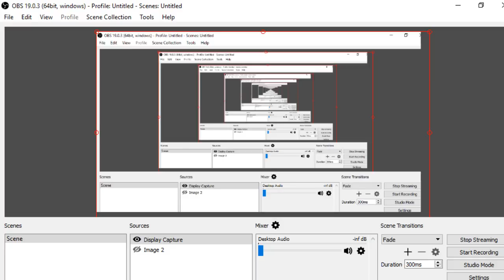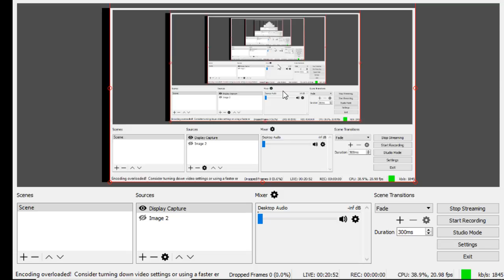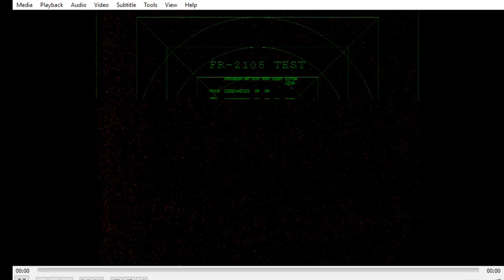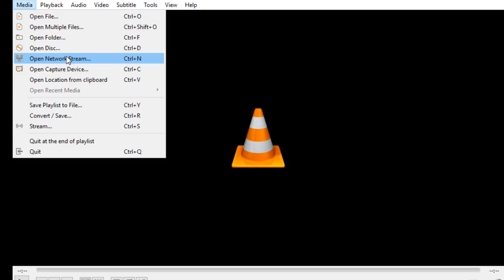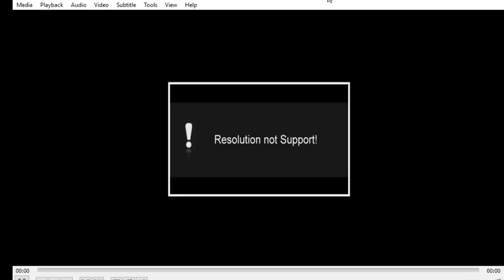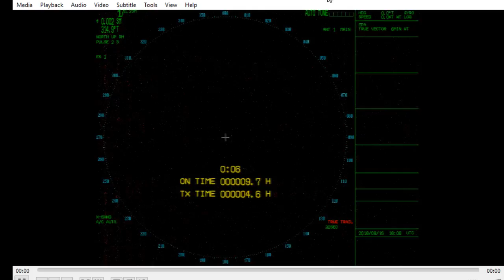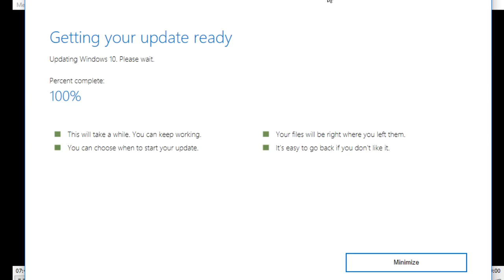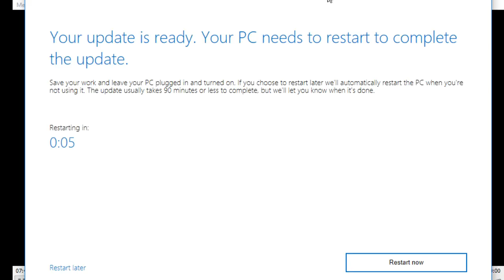Wild Vulture Nest Cam Live Stream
This spring, the Campus of the Center for Birds of Prey in Awendaw, SC is home to a pair of nesting Black Vultures (Coragyps atratus).  Unlike many birds that lay eggs in nests constructed in the branches of trees, most vultures are ground nesters.  In most cases, these “nests” are located under fallen trees or in tangles of vines and brush that provide security and seclusion.  In this case, however, a pair of vultures chose to nest in the alcove between two of our educational display enclosures.  The first egg was laid on March 17th, 2018 with the second following two days later.  While the incubation time for Black vultures has not been well studied, it is estimated at between 32 and 45 days which would have the first chick hatching the week of April 23, 2018.
While we are excited to be able to share the viewing experience with you, we must caution that this is a wild nest that may be impacted by a number of variables.  While we hope that both eggs will hatch and the chicks successfully fledge, a number of factors such as weather, predators, sibling rivalry and natural disasters may impact this vulture family.  We are committed to watch as impartial observers and do our best to minimize our impacts on the course of nature.
We invite your questions and will do our best to respond to them in a timely manner.
Black Vulture Quick Facts:
• Black vultures typically nest between Marc h and August
• Black vultures lay clutches of 2 (1-3) eggs
• Incubation time is between 32 and 45 days
• Chicks fledge at between 10 and 14 weeks but often remain with family for months
• Both parents share incubation
• Chicks are fed by regurgitation
• Black vultures are found throughout the southeastern US as well as Central and South America